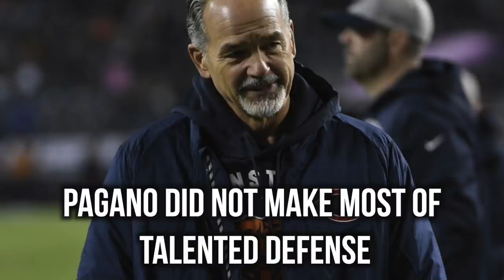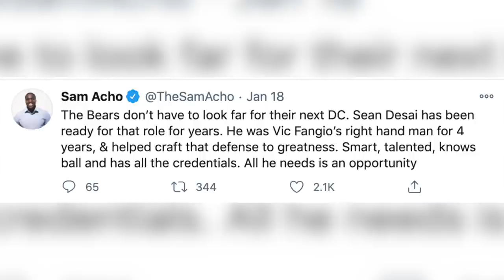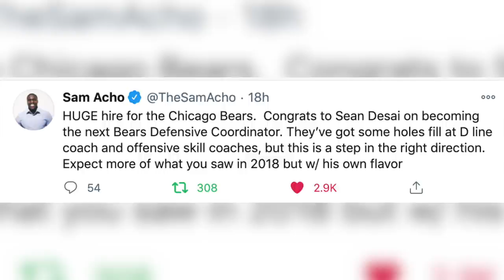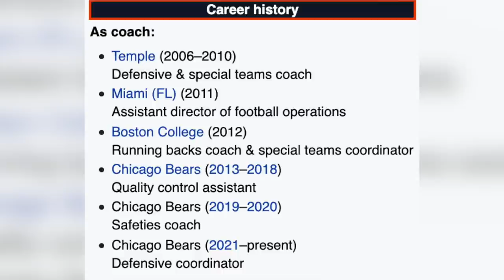Bears Hire Sean Desai As Defensive Coordinator || Chicago Bears News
The talented Bears defense will have a new leader and playcaller this season, after safeties coach Sean Desai was promoted to being defensive coordinator. A LOT of former players and coaches have been praising this move heavily. Let's hope Desai can bring us back to being a dominant defense!

Chicago Bears || Chicago Bears News ||  Free Agency || Javon Wims || Matt Nagy || News || Analysis || Predictions || Highlights || Mitch Trubisky || Nick Foles| Bears 2021 NFL Draft  || Jimmy Graham || Cole Kmet ||  || Robert Quinn || Nick Foles  || Khalil Mack || Bears Offseason || Deshaun Watson

Shoutout to all my channel members!:

Rookie Tier: Brandon G, C Miles, Jason Boelena, Robert Manson, Thomas Hobson, joe6ro, Roberto Quinones, G 830, PJ Griego, EzClapJack, Dennis Gonzales, Adrian A, Logan Marmenez, Jason Cox, Brian Lemons, Lane Weinart, Eric Petway, Gregarious Greg Hansen, Huzefa Tawawalla, jeremy, Nibbs, Cortez, William Gillman, 220theprofessor220, Frillex of Chaos, Cody Britt, MunchenOnYou, 1 way, Colin Petti, Diego Jimenez, Joseph Payton, Noah Kelly, S.E.R Sports Network, Daniel Uriostegui, Alex Ortiz, Nicole Valdez, Brandon Caletz

Pro-Bowl Tier: killer lion guy, Sonniaail ps4, Real IN

Hall of Fame Tier: Kristen Meghan, Keith Luckett, Stackzz, Michael Horwitz, ACG, Ryan Pass, Scottie McLean, Wyatt Freiburger